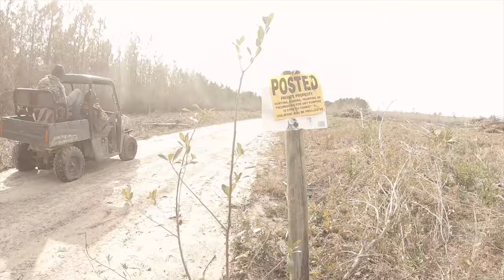**GRAPHIC** Hog hunting with DOGS in Georgia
Hunting hogs with dogs in South Georgia.  What an awesome hunt we had.  This is just a Quik 60 second video, the full length is coming soon!!!